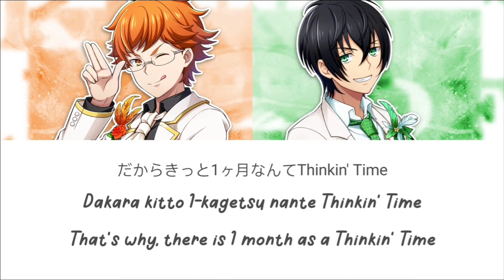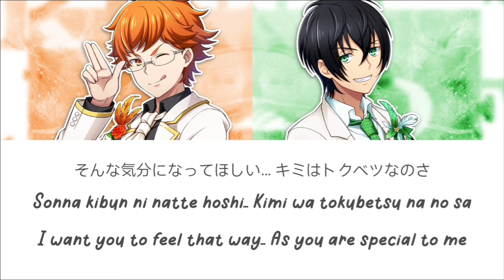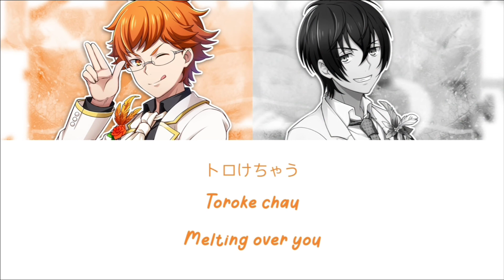Sweet Sweet Replies! [King of Prism] Lyrics (KAN/ROM/ENG)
Sweet Sweet Replies!
by KinPri (Juuouin Kakeru and Kagami Taiga)
[KAN/ROM/ENG]